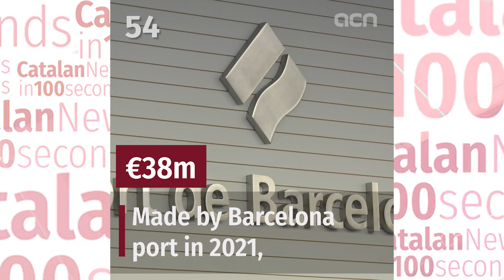16-Feb-2022: 'President responds to criticism from coalition partner'